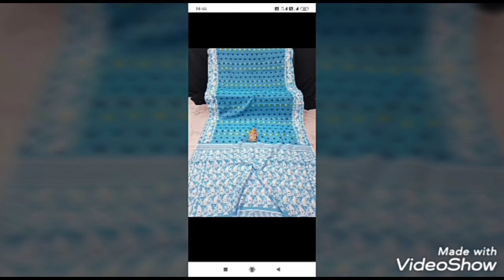Latest model pure cotton brush painting sarees different Model sarees with price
Sai Lakshmi collections new model pure cotton brush painting sarees different Model sarees with price WhatsApp group link